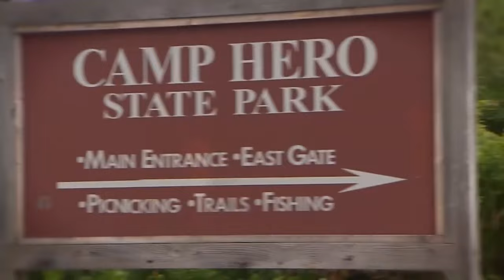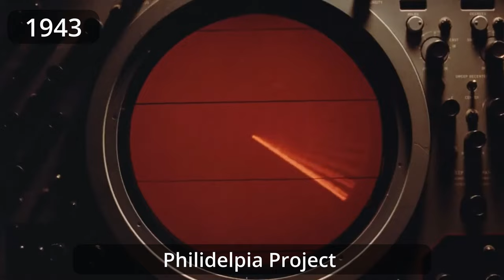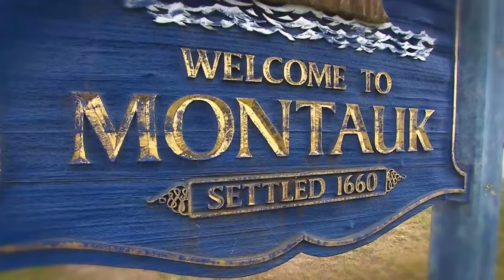MYSTERY Of The Montauk Project | The Real life STRANGER THINGS Explain | हिंदी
In This video We Will Discuss About The Real Story Or Documentary On The Netflix Series Stranger Things
The Montauk Project is a conspiracy theory that alleges there were a series of United States government projects conducted at Camp Hero or Montauk Air Force Station in Montauk, New York, for the purpose of developing psychological warfare techniques and exotic research including time travel.
Chapters
00:00 Intro
01:04 Stranger Things Relation With Montauq Project
02:26 The Philidelphia Project
03:34 The Montauq Project
05:30 The After Math Of The Montauk Project
06:27 Scientist research On Camp Hero ( Montauq Project)
07:05 The Real Life Eleven Of Strangers things